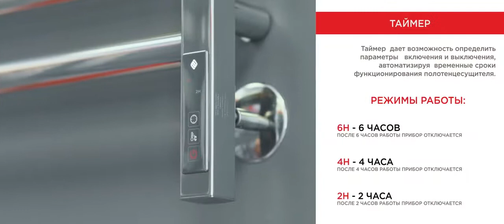Критерии выбора полотенцесушителей в ванную: на что обратить внимание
Полотенцесушители в ванной играют важную роль. Они не только поддерживают комфортный уровень влажности в санузле, но и являются украшением ванной комнаты. О том, как правильно выбрать змеевик, рассказывает специалист компании Terminus.